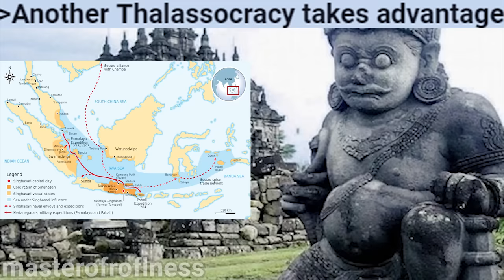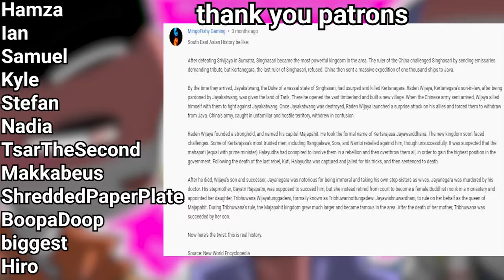History of Indonesia be like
A highly detailed summary of Indonesian History. One day I will go to Indonesia and do the griddy at Borobudur.

Song name:
Indonesia Theme - Medieval (Civilization 6 OST)   Rejang Dewa; Bapang Selisir
Wind Waker Ocean Theme

Hamza
Ian
Samuel
Kyle
Stefan
Nadia
TsarTheSecond
Makkabeus
ShreddedPaperPlate
BoopaDoop
biggest
Hiro
CodyTheBruh
Luke
Fatcat17
Albert
Comrade
Logan
Orlando
Juhani
The_Hans
Anubassx
Sparkee
Electric
ThatOneLoser
Magnus
Birb
xSONOHx